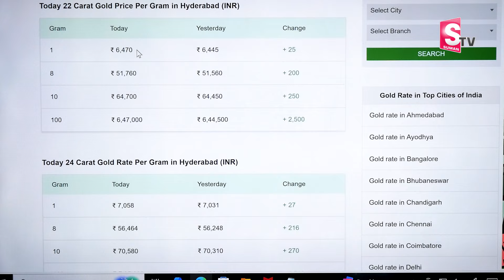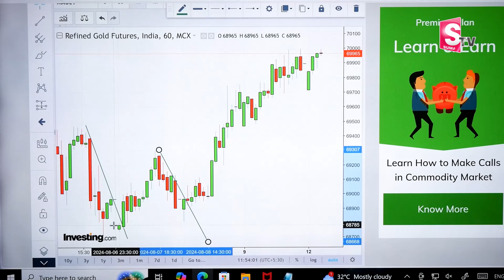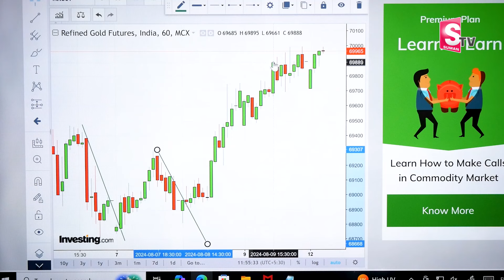Anil Singh : Today Gold Price In India | Today Gold Price in Hyderabad | Gold Rate Today | MW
Watch ►Anil Singh : Today Gold Price In India | Today Gold Price in Hyderabad | Gold Rate Today | MW